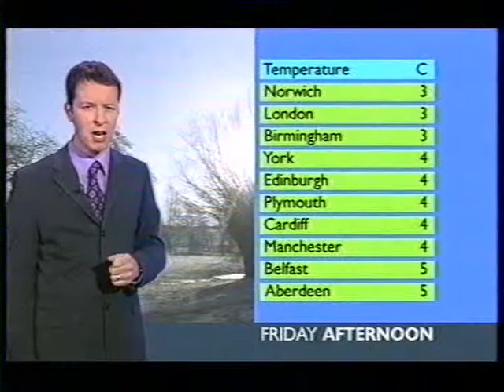BBC Weather 13th February 2003